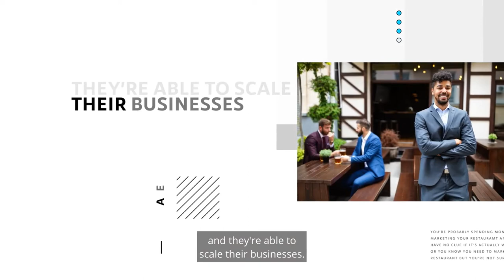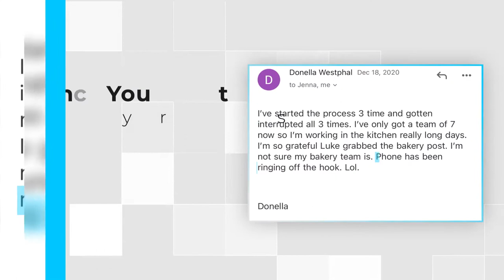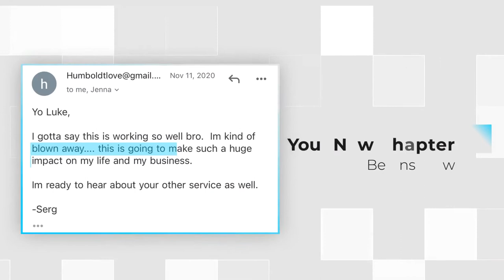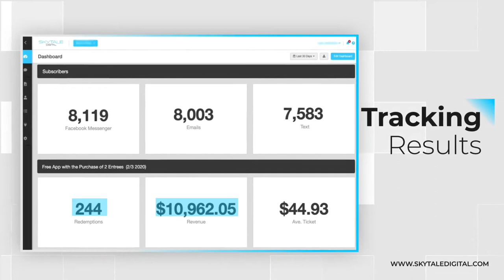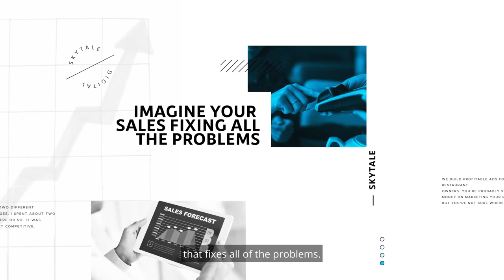How To Track Your Restaurant Advertising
If you can't track it, don't do it! But... if you can turn $1 into $2, your advertising can be a profit producer, not a liability or an expense.